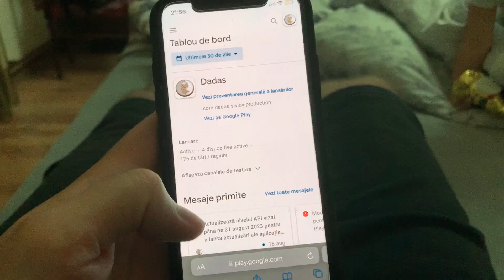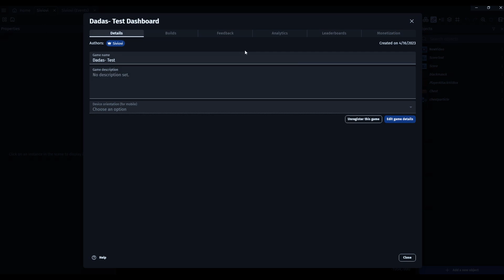Every Game Developer's dream with MrBeast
What would it be like if MrBeast played one of your created games?
With certainty, it would be something extraordinary!
BUT you never know when someone will notice you!
So don't lose hope!
The last game created using gdevelop is Dadas. It is available for free on the Android mobile platform: GooglePlay and AmazonAppStore and the Desktop version on itch!